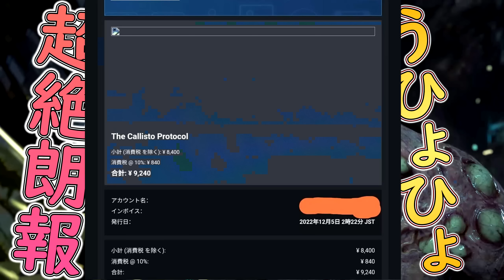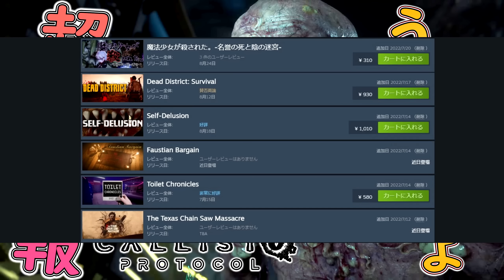【超朗報】(コメ要確認)ガチで急げ！ 販売中止の日本版カリストの購入方法が見つかりました※まとめ11【ホラーゲーム実況】The Callisto Protocol カリストプロトコル